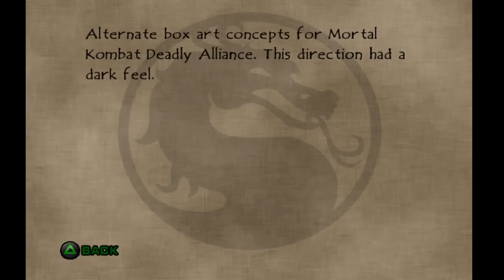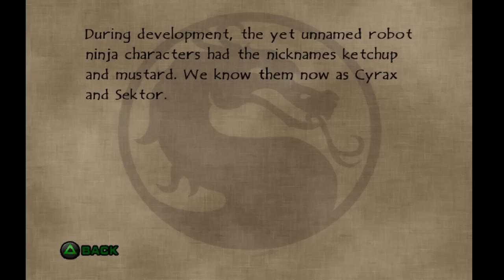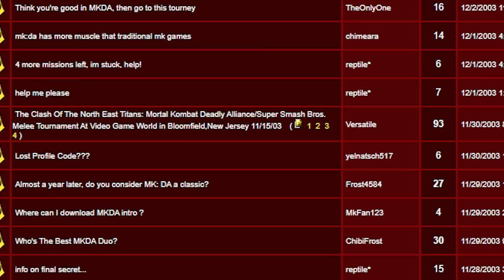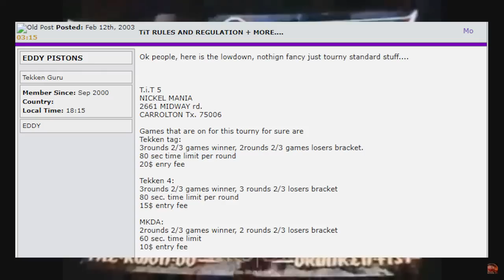The MK Meta - Episode 7: Mortal Kombat Deadly Alliance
Video Sections

1:39 - Dashfight Promo
2:54  - Modes
5:34 - The Basics
9:53 - Stance Moves
11:53 - The Kombat
15:10 - The Tech
17:03  - The Kast
24:21  - The Kommunity